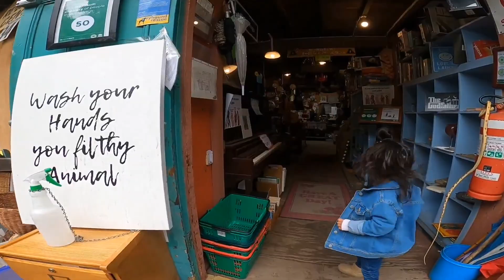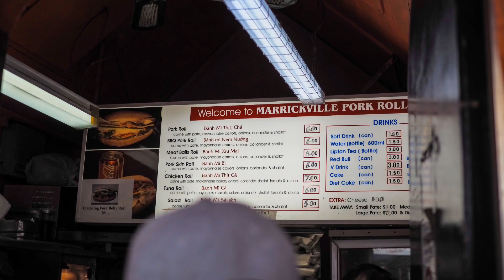【Marrickvilleを歩こう!】ベトナムタウン散策とマーケットの旅!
ベトナム料理を食べるならmarrickville,なはずがお腹いっぱいで行けませんでした。。。

動画を作りながらシドニーをもっと知れたら、シドニーを知らない方にも紹介出来たら、という思いで始めています。

子供の楽しめる場所、おいしいカフェやレストラン、地域別でのオススメなども今後予定しています。